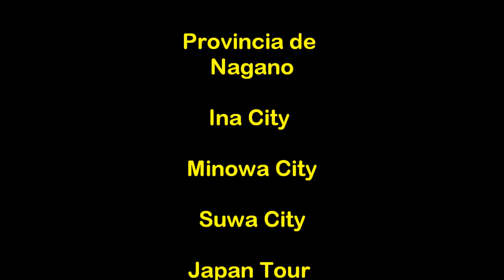Japan Winter - Inverno no Japão - 2011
Inverno do Japão 2011